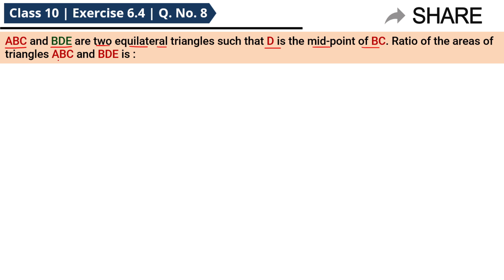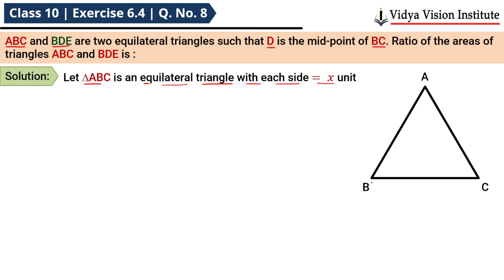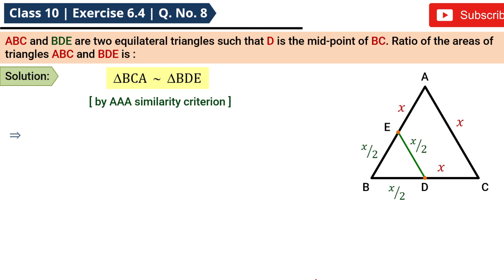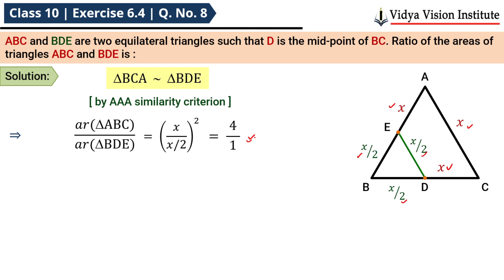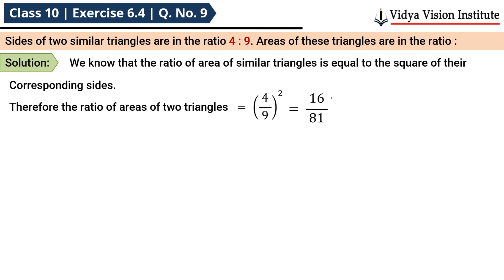Class 10 Maths, Exercise 6.4 - Q 8, 9 🌟 Triangles 🌟 NCERT, CBSE 🎯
Happy Learning!!

Timestamp:
0:00 | Q. No. 8
3:21 | Q. No. 9